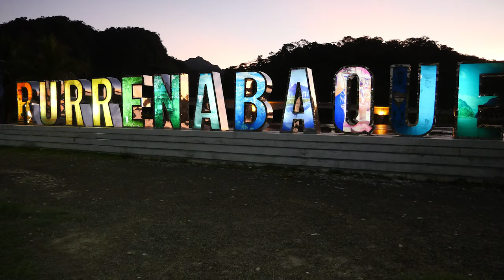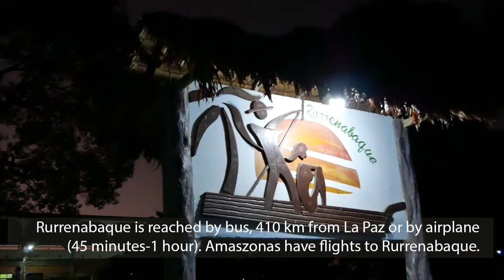Rurrenabaque, the pearl of Beni in all its splendor - A Film by G6M6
Rurrenabaque offers its visitors an experience in the middle of lush vegetation and animals such as the marmoset monkey, pink capybara dolphins, birds of different species such as the macaw and others.
Tourists who arrive in this municipality have the opportunity to enter reserves that house the greatest biodiversity in the world.
Rurrenabaque has as its main attraction its patron saint festival on February 2 in honor of the Virgen de la Candelaria.

Enjoy a cinematic video with great soothing Guitar music, so you can just sit back an relax!

ERRATUM:

02:10 Bolivia became a non-denominational or secular State, the Catholic Religion is no longer the official one since 2009.

 03:15 Amaszonas is no longer offering flight services to Rurrenabaque. Instead ECOJET is flying from La Paz to Rurrenabaque.